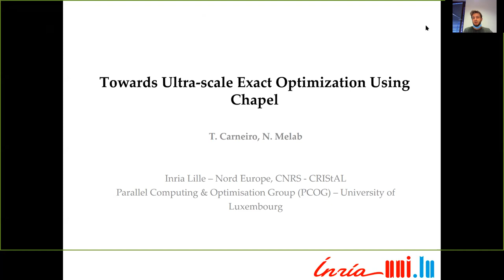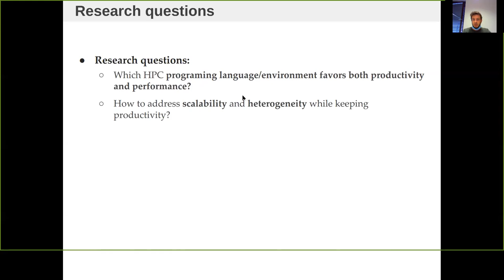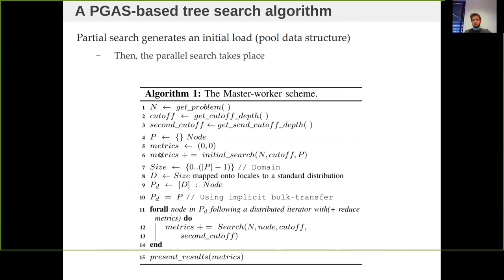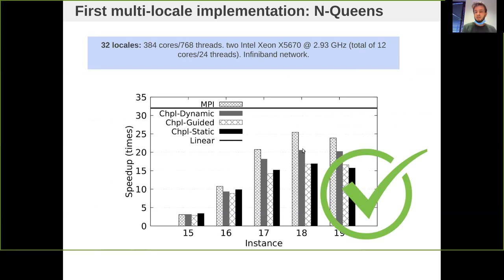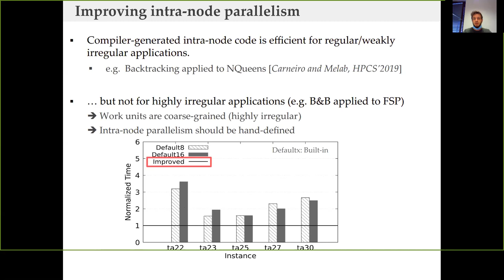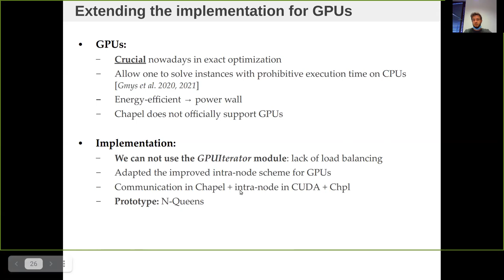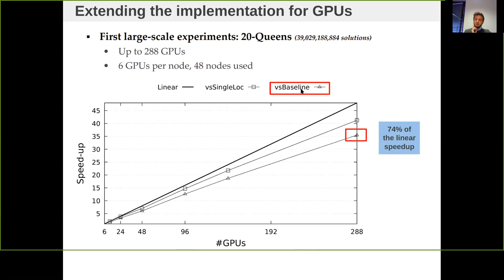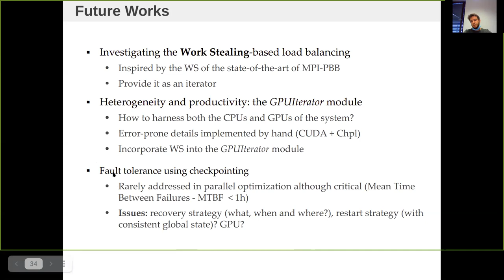CHIUW 2021: Towards Ultra-scale Exact Optimization Using Chapel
This is a pre-recorded talk for CHIUW 2021 by Tiago Carneiro

Abstract: Tree-based search algorithms applied to combinatorial optimization problems are highly irregular and time-consuming when it comes to solving big instances. Due to their highly parallel nature, algorithms of this class have been revisited for different parallel architectures over the years. These parallelization efforts have always been guided by the performance objective setting aside productivity.

However, dealing with scalability implicitly induces the heterogeneity issue, which means that different programming models/languages, runtimes and libraries need to be employed ensemble for efficiently exploiting all levels of parallelism of large-scale systems. As a consequence, efforts towards productivity are crucial for harnessing the future generation of supercomputers. In this talk proposal, we present our efforts towards productivity-aware ultra-scale tree search using the Chapel language. Four topics are covered in this document: the design and implementation of tree-search using Chapel, improving intra-node efficiency, the use of GPUs and future perspectives.